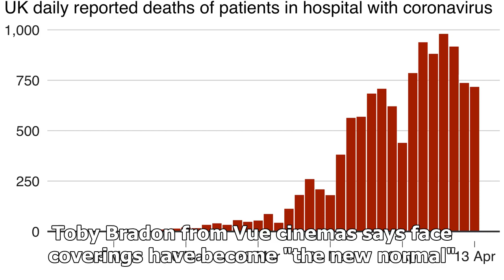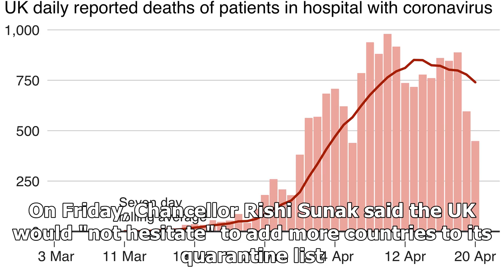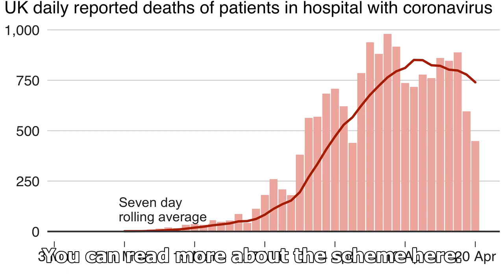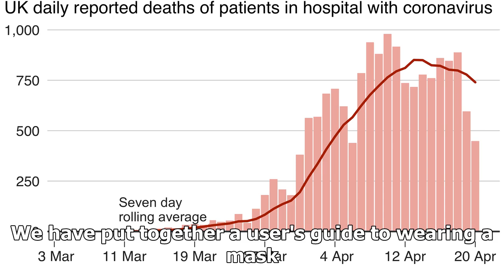Breaking News - Coronavirus: Morning update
Here are five things you need to know about the coronavirus outbreak this Saturday morning. We'll have another update for you on Sunday morning.1. Face covering use expandedThe list of settings where face coverings are mandatory has expanded in England and Scotland following recent spikes in cases. Museums and places of worship are among the extra sites where coverings must now be worn. England also joins Scotland in requiring cinema-goers to wear one. Toby Bradon from Vue cinemas says face cove...